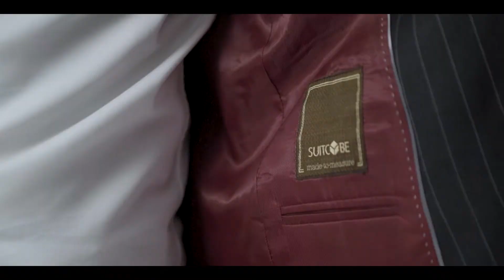Episode 35 : SUITCUBE ร้านสูทดีๆสำหรับเพื่อนเจ้าบ่าว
Episode 35 SUITCUBE เมื่อคุณจักร์กวินทร์กำลังมองหาสูทใส่ออกงานสักตัว ภายใต้ Concept เนี้ยบ! เร็ว! และราคาดี!

มาดูกันว่าอะไรที่ทำให้ JAKAWIN หลงรัก SUITCUBE

- เป็นร้านสูทที่มีสาขาเยอะมาก. เป็น 10 สาขาทั่วกรุงเทพ
- บริการดี มี Stylist ให้ด้วย
- ใครมาแล้วยังคิดอะไรไม่ออกก็มีคนคอยแนะนำให้ด้วย
- มีบริการส่งชุดให้ถึงบ้าน
- เรื่องราคาไม่ต้องพูดถึงมีราคาตั้งแต่ 3,900 ไปจนถึงหลักหมื่น
- ได้ชุดภายใน 2 สัปดาห์

รายการ Wedding Channel
เป็นสื่อกลางให้ความรู้ เทคนิคต่างๆ ในวงการแต่งงานของเมืองไทย

- นุ่น BOX Wedding นักจัดงานแต่งงานมืออาชีพ
- อาร์ม Jakawin Photography ช่างภาพแต่งงานมืออาชีพ

facebook : รายการ Wedding Channel ทุกเรื่องแต่งงาน : by BOX Wedding